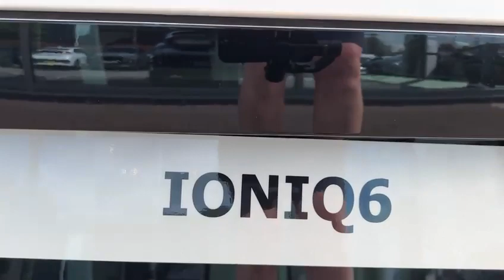Ioniq 6 First Edition